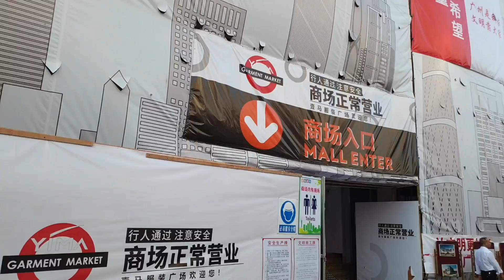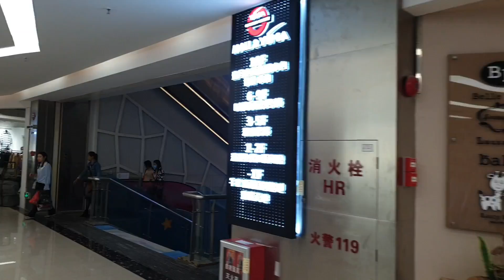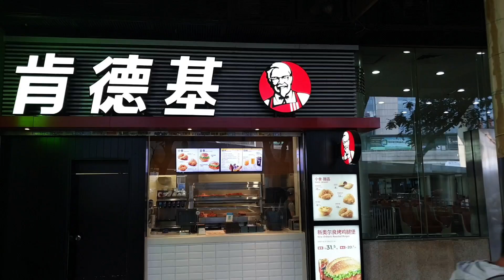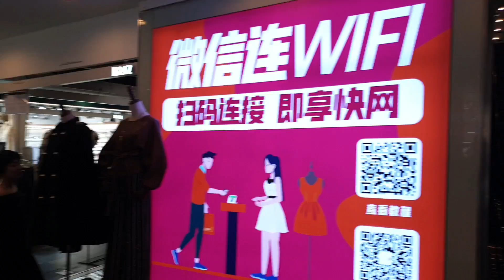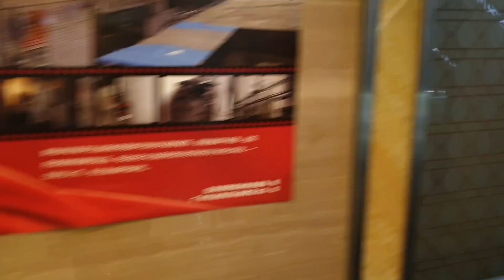광저우역주변 시장 둘러보기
광저우역 주변 바이마 천마 진보 후이메이등등 둘러보기
요즘 경기가 안좋아서 사람이 별로 없음.